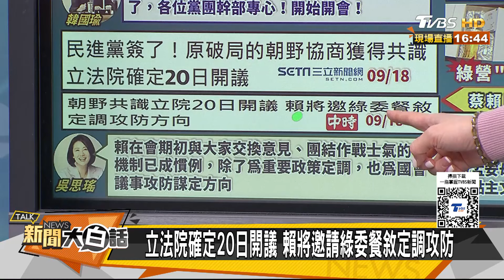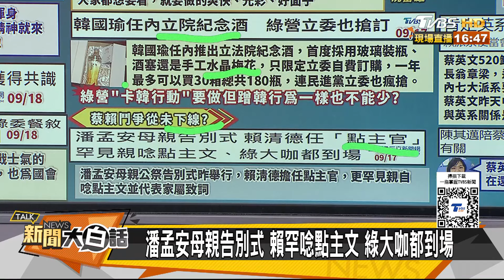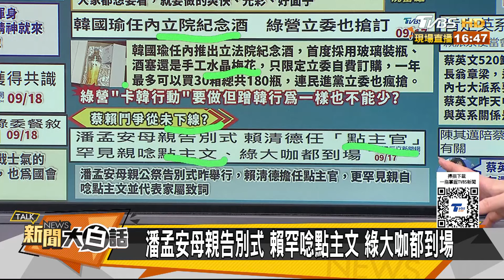賴清德看到韓國瑜就難受了？藍白都出手破了民進黨局了？ 新聞大白話 20240918